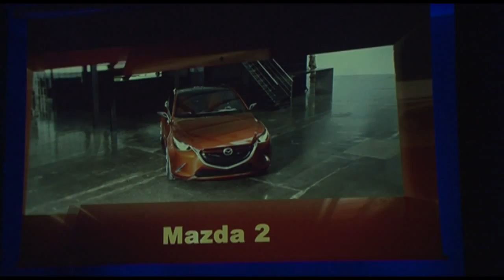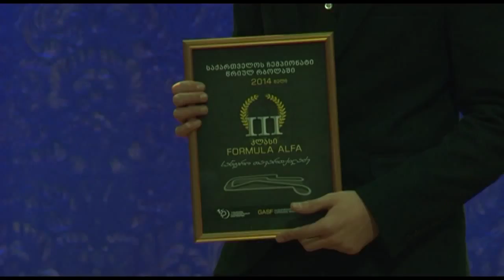ოქროს საჭე 2014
ოქროს საჭე 2014 - გასული წლის საუკეთესო ავტომობილები და საუკეთესოთა შორის საუკეთესო მრბოლელები - განსაკუთრებული ჯილდო ვისოლ ჯგუფს და ღონისძიების კულმინაცია...